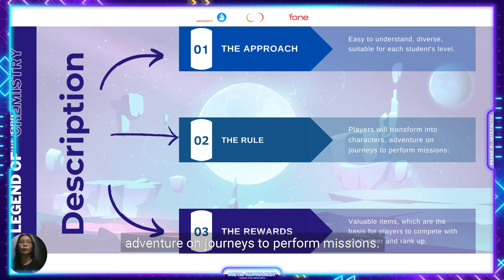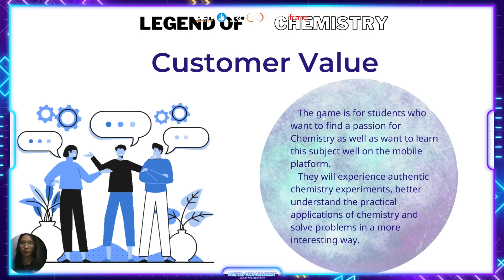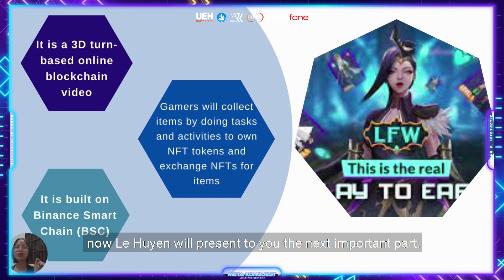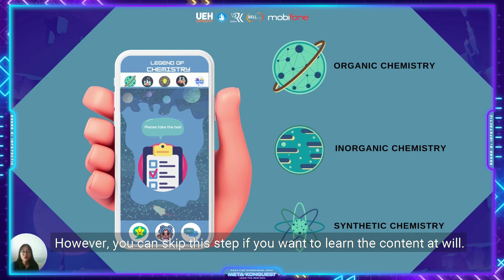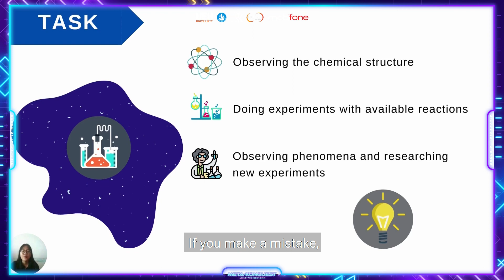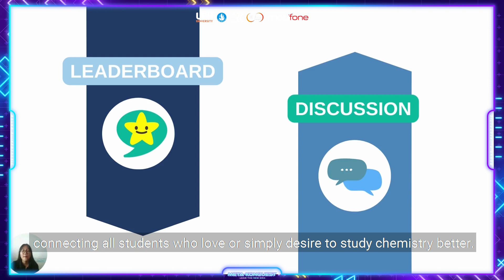[RACE FOR KNOWLEDGE 2022] ROUND 2: INFOTACTIC | TEAM 1T2H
LEGEND OF CHEMISTRY-A GAME MAKES CHEMISTRY EASY-CHEMISTRY WITHIN YOUR REACH!

Welcome to our group video. In this video, we will present our game: Legend of Chemistry. This game is designed to bring a more attractive, engaging, and effective chemistry learning method for students, especially those who love or want to learn chemistry better. Based on RPG (role-playing game) mechanics and inspired by the Legend of Fantasy War game, we hope to integrate chemistry knowledge into engaging storylines and missions, and present real-life scenarios to help players apply academic knowledge in practice. Besides, through the application of gamification in education, we hope that students will have comfortable and relaxing learning moments, thereby improving learning efficiency. And now, let's watch the video to understand more about our game! Thanks a million for voting for us. We really appreciate it!